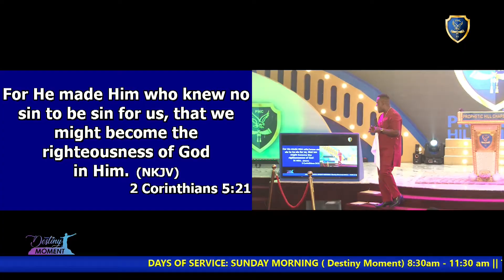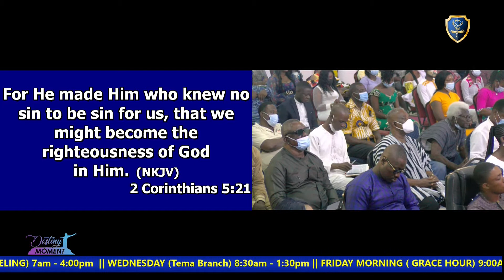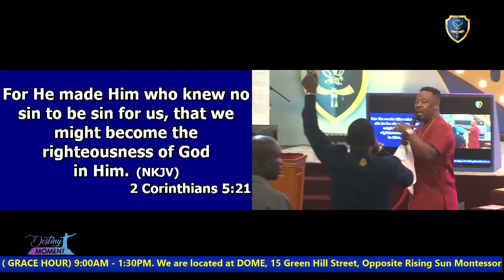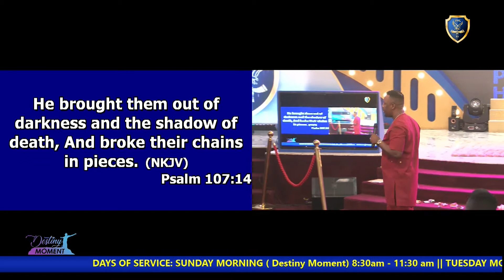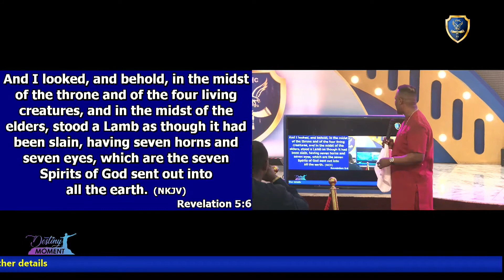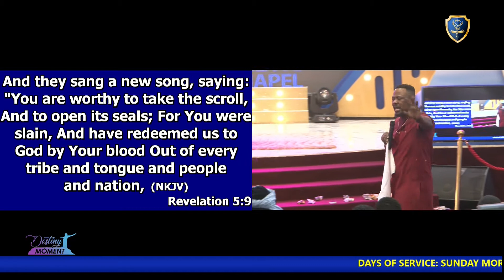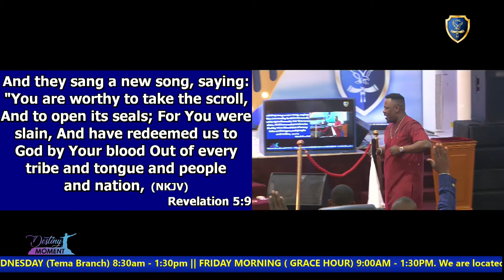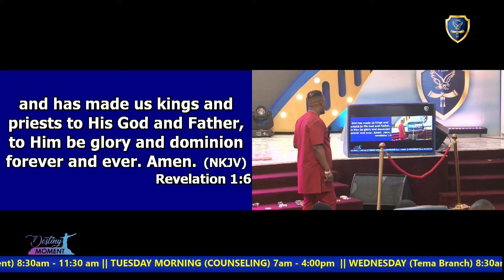Reborn To Reign full || Prophet Nigel Gaisie || Prophetic Hill Chapel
DAYS OF SERVICE: SUNDAY MORNING ( Destiny Moment) 8:30am - 11:30 am || TUESDAY MORNING (Grace Moment) 8:30am - 1:00pm Followed by COUNSELING ||
 FRIDAY NIGHT ( Restoration Reloaded) 9:00PM - 4:30AM. We are located at DOME, Green Hill Street, Opposite Rising Sun Montessori School